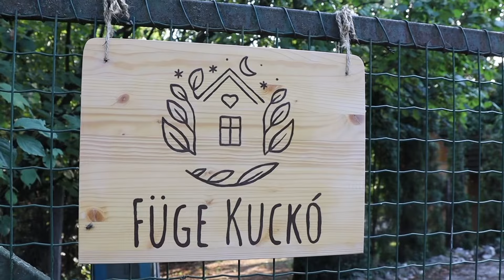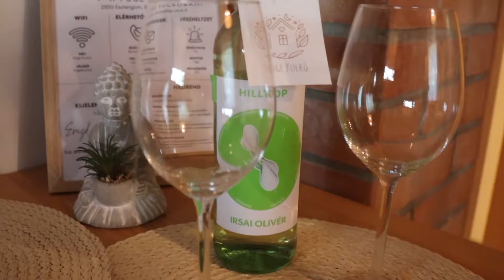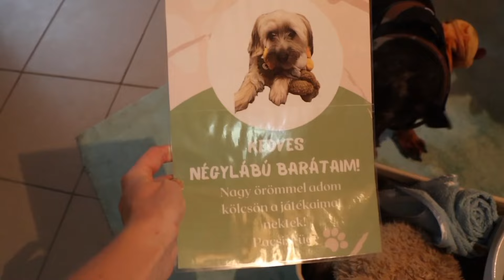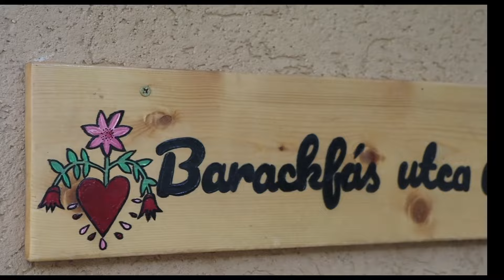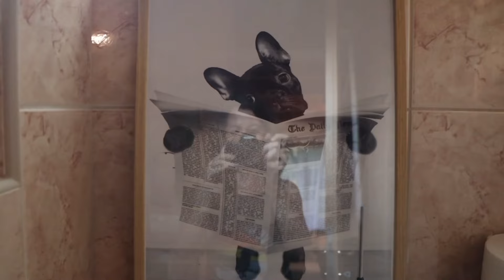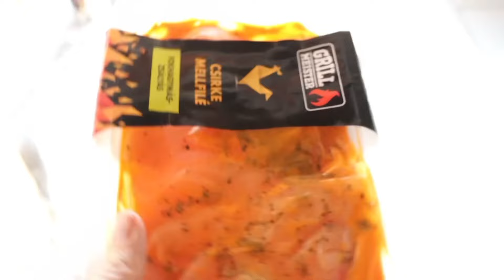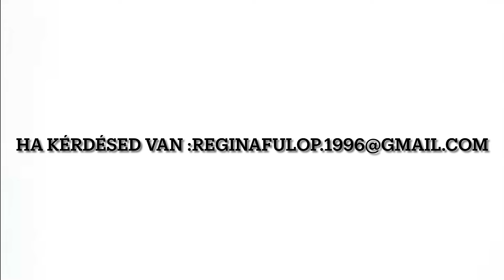Hova utazik Merlin? Gyertek velünk Ti is😍🐶